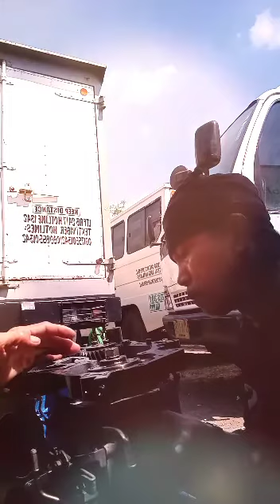buhay mikaneko#4JB1engine..recondition,,#1